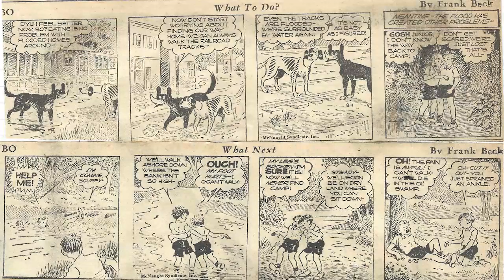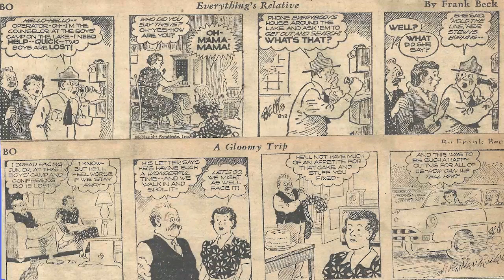Cartoon Parade #893 of the Early 1950s/Connie Francis Greatest Hits